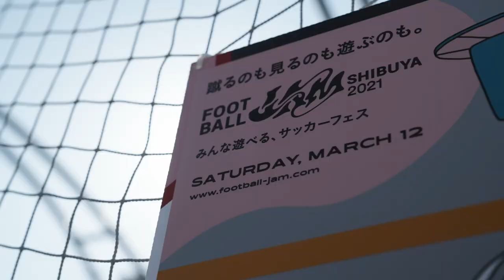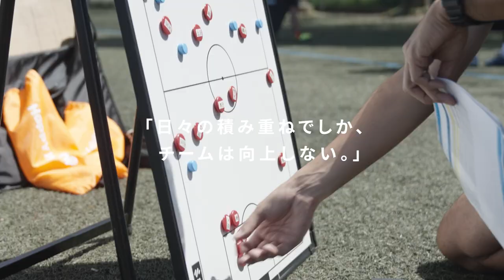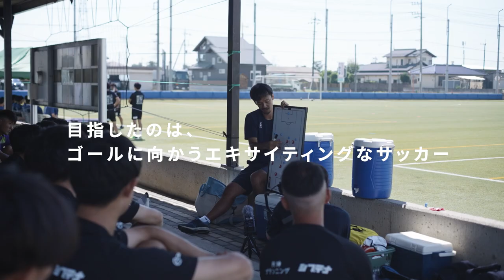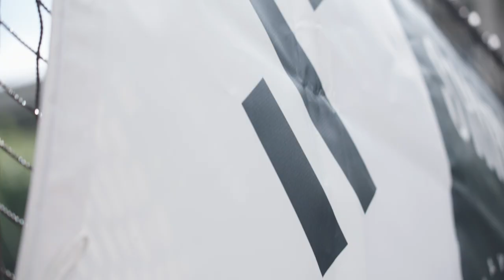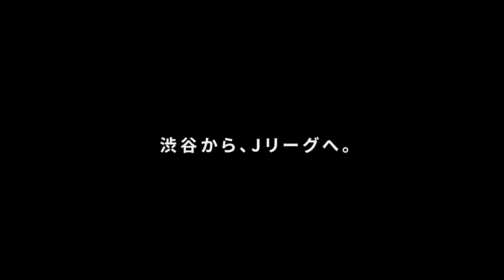2022 SEASON RESTART | すべての想いを力に、勝ち取る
全勝で東京都社会人サッカーリーグ1部 1stステージを駆け抜けたSHIBUYA CITY FC。

12月の関東大会へと続く2ndステージは、9/23に開幕。

それぞれの想いとこれまでの軌跡を公開🎥

2ndステージ開幕戦はYouTubeでライブ配信も実施！
⚽️ 9/23(金・祝) 10:30 KO vs アローレ八王子